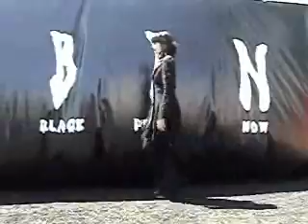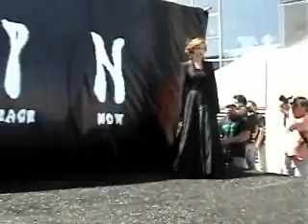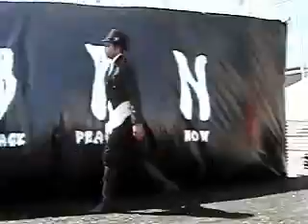Black Peace Now fashion show @ NEW PEOPLE San Francisco - part 2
Black Peace Now, Peace Now, and Black Peace Now for Men fashion show on August 15, 2009 in San Francisco to celebrate the opening of the NEW PEOPLE building at the first U.S. Black Peace Now store